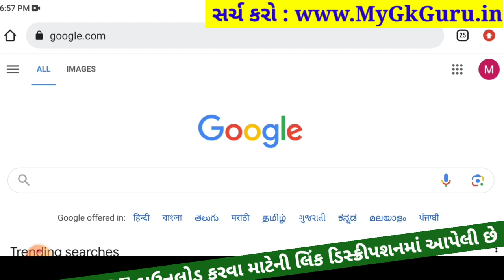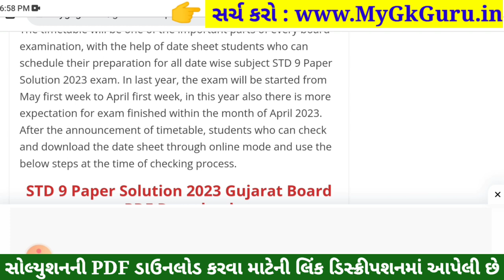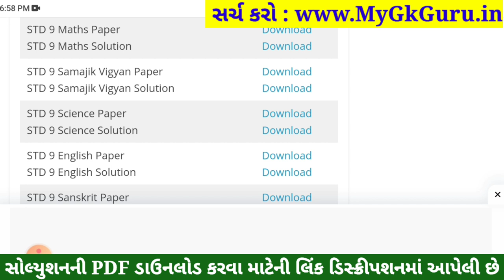std 9 samajik vigyan ekam kasoti solution september 2023, std 9 samajik vigyan ekam kasoti 2023 ss